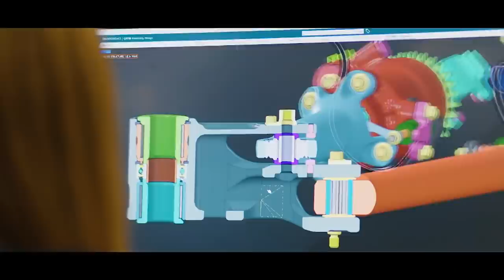MOTOR MERCEDES COM PERFORMANCE INVEJÁVEL?! / NOVAS MUDANÇAS NAS ASAS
@scuderiamilani (Twitter)
YouTube.com/scuderiamilani

João 3:16